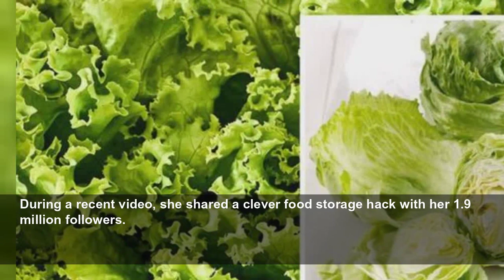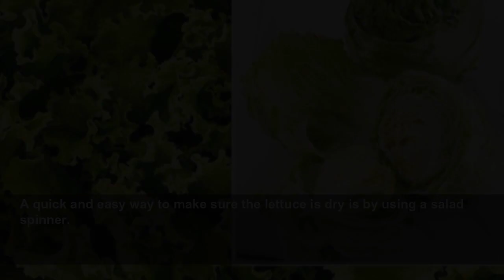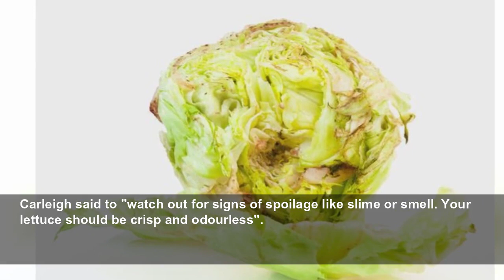'Lasts for a month!' Keep lettuce fresh and crunchy with genius food storage hack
FOOD storage hacks are not only a great way to save money, but also reduce food waste. Here's how to store lettuce.
Daily Express
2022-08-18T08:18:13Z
Carleigh Bodrug, also known as @plantyou on Instagram is on a mission to create plant-based, "scrappy" or low-waste recipes.
During a recent video, she shared a clever food storage hack with her 1.9 million followers.
She titled the video with the caption: "Scrappy storage lettuce edition. Tag a friend who needs this and read my tips below."
Step one was to "break down the lettuce into small pieces".
Fans watched her turn the iceberg lettuce upside down and stab a pair of scissors through the core.
She then chopped the lettuce on either side of the scissors using a plastic knife.
Using plastic or ceramic knives to chop salad helps prevent it from going brown around the edges.
If you don't want to use a knife, you can use clean dry hands to rip the lettuce into chunks.
Next, she washed the chopped lettuce using a colander, and just by running it under cold water before draining.
A quick and easy way to make sure the lettuce is dry is by using a salad spinner.
Carleigh then transferred the "clean dry lettuce" into a glass container.
She chose a very large screw-top glass jar, but a mason jar or airtight plastic container works just as well.
Once the container was full, Carleigh got a clean cloth, the size of a flannel and folded it into four before stuffing it into the job of the jar and adding a lid.
She said a paper towel can also be used, but either one needs to be changed "every other day" as it absorbs the moisture.
Finally, store the jar in the fridge where it will last for up to a month.
Carleigh said to "watch out for signs of spoilage like slime or smell. Your lettuce should be crisp and odourless".
Instagram users flocked to the comments section with their own food storage hacks and advice.
Someone with the username rcdraper wrote: "Same concept with a Ziploc bag and a towel."
Another named j_mike_robinson added: "Dry paper towels work well in bagged lettuce in the fridge."
One called jenny.auntie said: "I normally just use the lettuce by peeling it and the cutting the leaves. I use less and keep it in my paper-towel-lined vegetable drawer in the fridge. Cover with a layer of kitchen paper and it'll last for a couple of months at least."